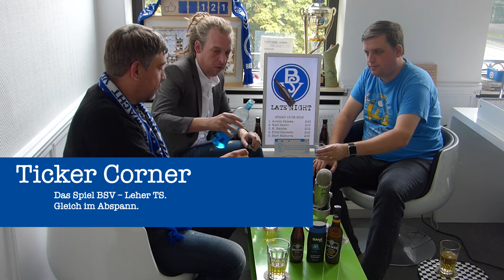BSV LateNight Folge 3 : 3. Spieltag Bremen-Liga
Die dritte Folge BSV LateNight mit dem Rückblick zum zweiten Spieltag der Bremen-Liga und einem Ausblick auf den dritten.
Zusätzlich noch mit folgenden Themen:
 - Der BSV LateCall
 - Der BSV LateNight verschenkt eine BSV Tasse
 - Rückblick zum Bremen Liga Spiel Bremer SV - Leser TS
 - Stand der Tipprunde
 - Ausblick auf das Spiel SV Grohn - Bremer SV
 - TickerCorner - neues aus der Autokorrektur

Mit dabei:
Herr Bastorra
Karl Imero (direkt aus dem Urlaub)
Fritz Carraldo
Armin Palawa

Folge 3 von BSV LateNight mit einem Rückblick auf den zweiten Spieltag und der Vorschau zum dritten.